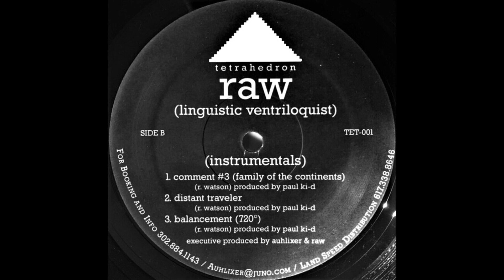RAW (Linguistik Ventriloquist)***Balancement (720°) (Instrumental) {Prod. by auhlixer & raw}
Tetrahedron